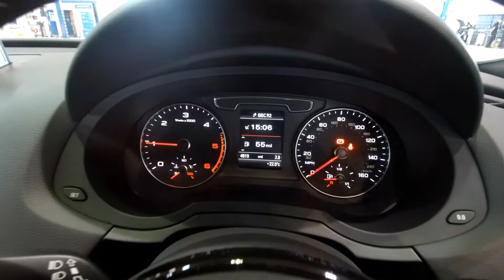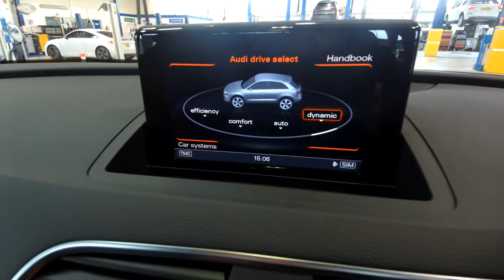KL18YLD Audi Q3 S line Edition 2.0 TDI 150 PS 6-speed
Audi Q3 S line Edition 2.0 TDI 150 PS 6-speed